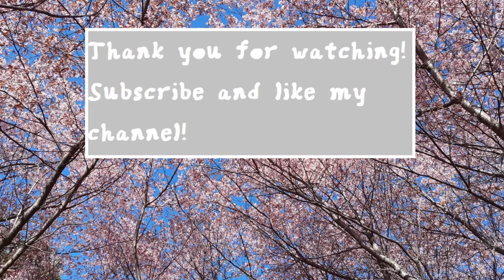The Sims 4║Speed Build║No CC║Rapunzel´s Tower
Pictures of building start: 6:56

You can download this house from the gallery.
MauraRo1986
Rapunzels Tower

I build and decorate houses, villas, bungalows, townhouses, apartments and everything, what I can create in The Sims4.

No CC
bb.moveobjects on